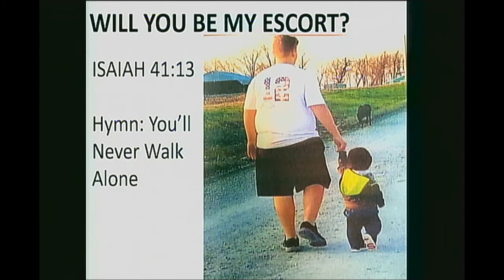Video 2021 2 28 Sermon am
Guest speaker Rev. Jim Logan